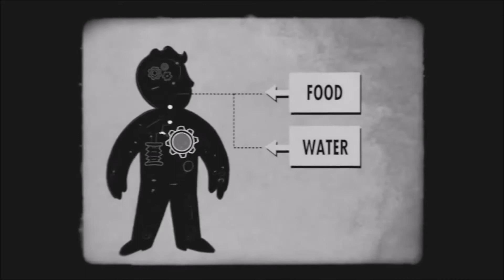Fallout 4 Endurance